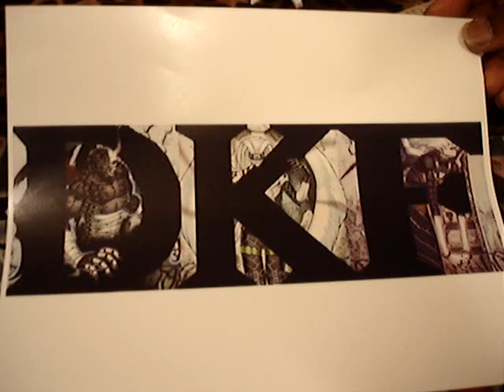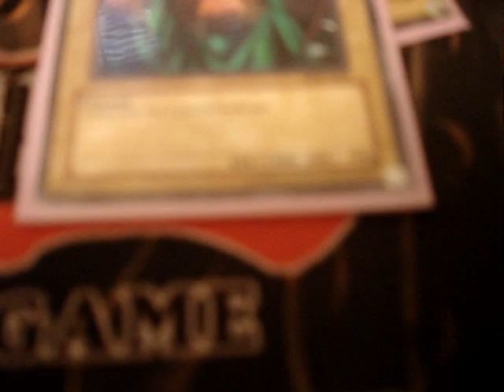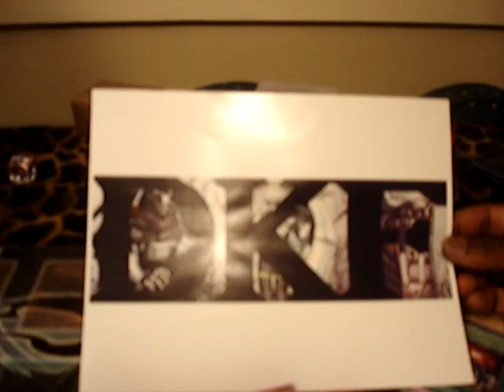Dubkdad1 vs Danny War Duel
Props go to ckaikd0021 for his amazing duels and crazy antics!  Check out other duels using this deck on Danny's )and Kindale's ) channel...Links to the duels will be in the video!  Also, shout out to all who have submitted amazing banners for Team DKF!!!